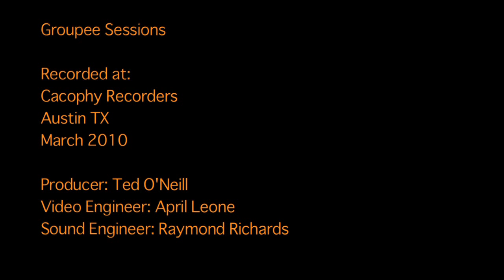Codeine Velvet Club - Nevada (Live Groupee Session)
From our live session with Codeine Velvet Club in March 2010.  Complete sesion, including audio tracks